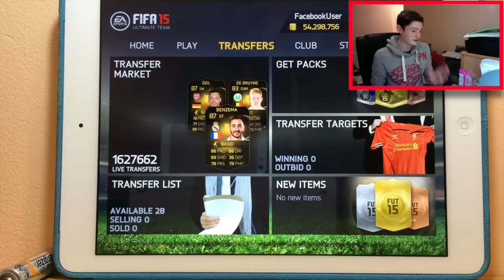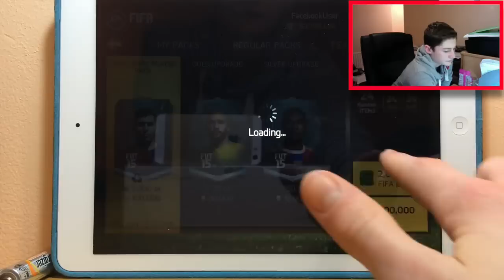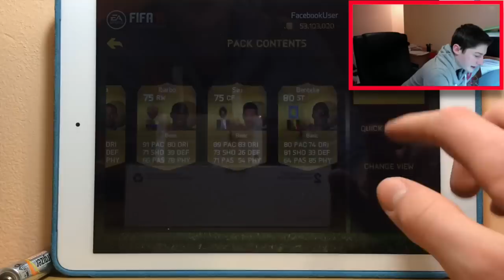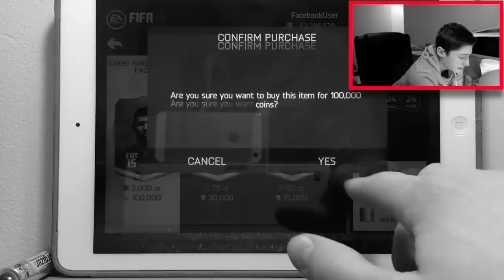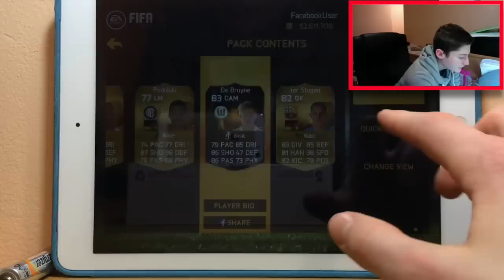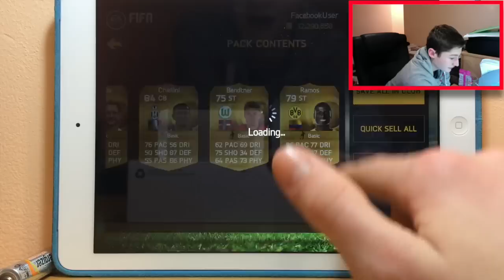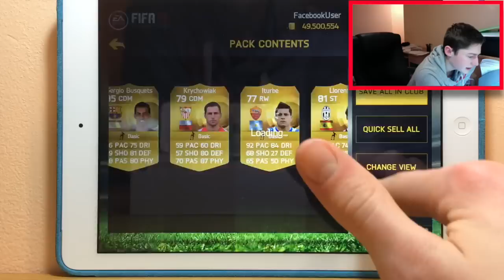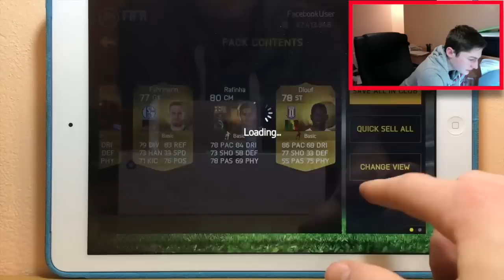FIFA 15 IOS-WHY AM I STILL GETTING SO MANY INFORMS?!!!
CHEAP,FAST AND RELIABLE COINS?!